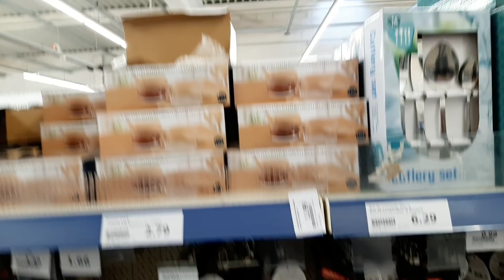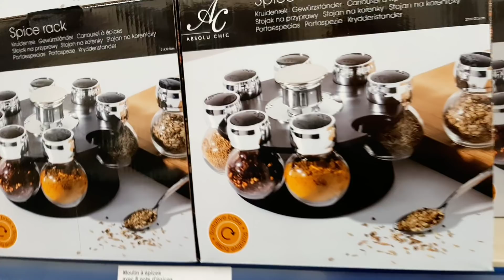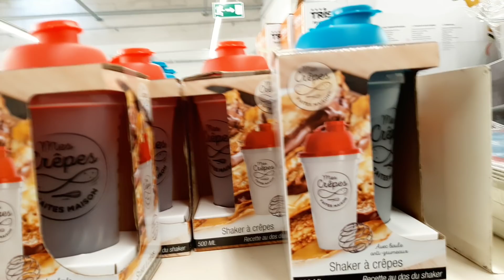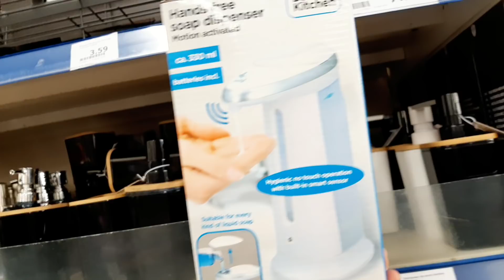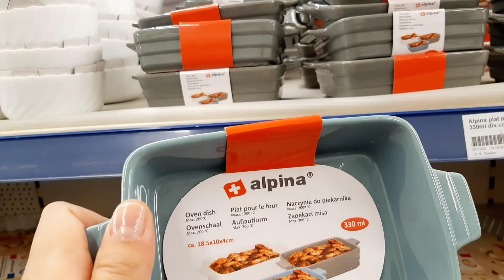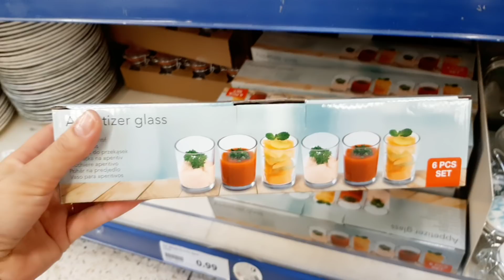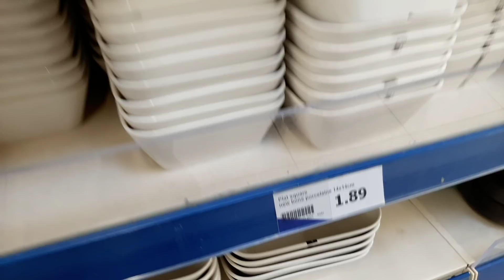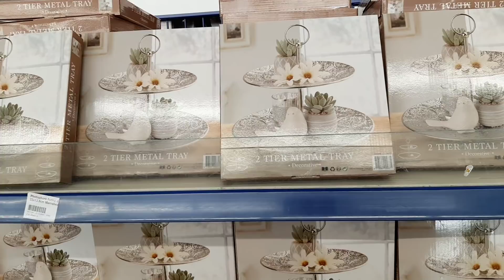ARRIVAGE ACTION 22 OCTOBRE 2020